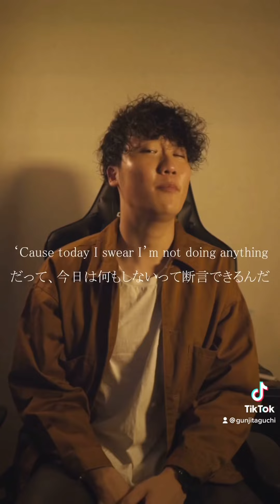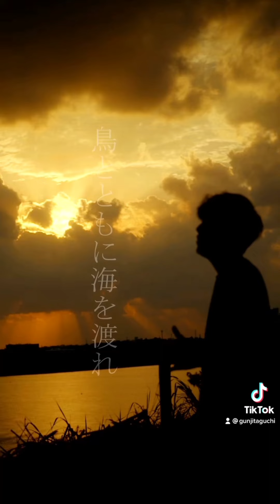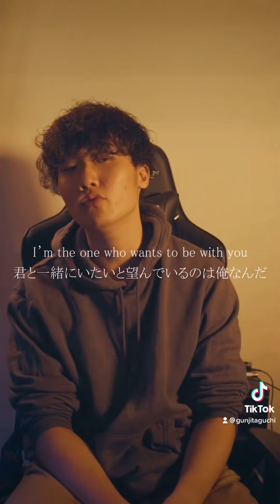田口軍司 カバーソング TikTok11月投稿分！フォロワー15K！？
フォロワーもついに15000人を突破しました！年内に行けるとこまで行きたいですね！
目指せ20000人！
ということで今回も11月の投稿をまとめました！
ぜひ寝る前や、通勤通学！に聞いてください！